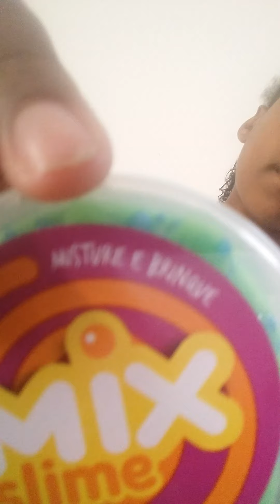Revelei a surpresa - duda silva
duda silva